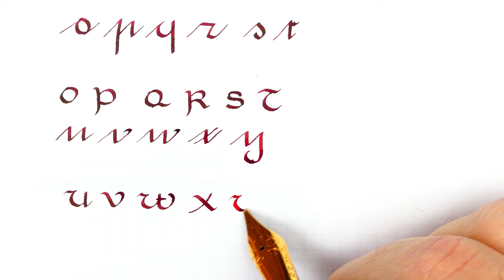How to write lowercase letters: French Roundhand compared with Uncial script - Handwriting practice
A comparison between Ronde` and Uncial script, notice the similarity of some letters and how they are written

Both scripts are suitable for stub or italic nib, in this case I use a custom cursive italic 0,8 mm

Pen: PenTeo Golden Dragon
Nib: Custom cursive italic steel Jowo #6
Ink: Diamine Noel